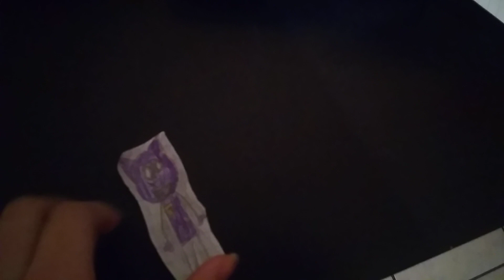I won't be uploading that much anymore